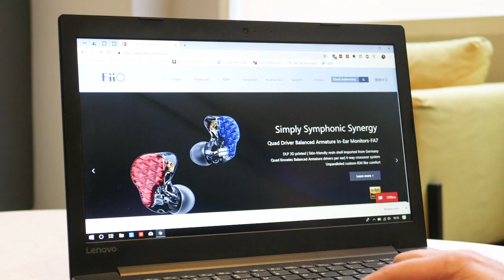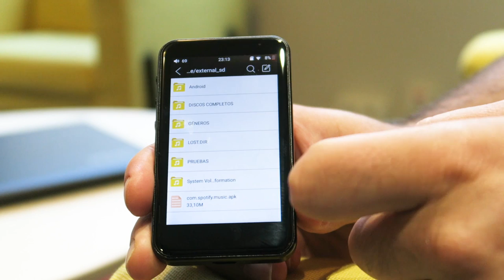Como instalar aplicaciones en FiiO M6 y M9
Os enseñamos a instalar aplicaciones en los reproductores de FiiO que no incorporan Play Store pero son compatibles con aplicaciones como Spotify o Deezer, mediante APK.

► Comprar FiiO en España al mejor precio.  Distribuidor oficial

♔ Envío GRATIS